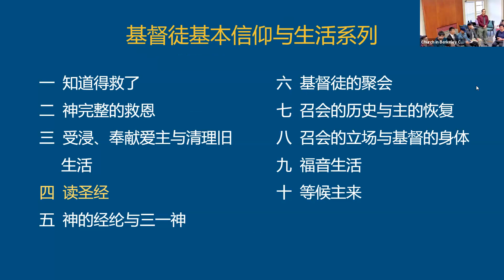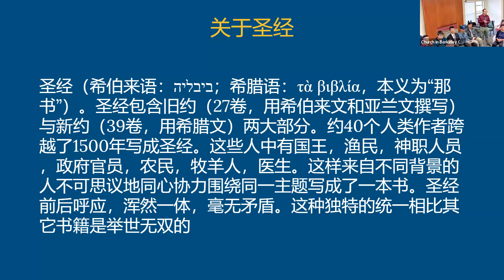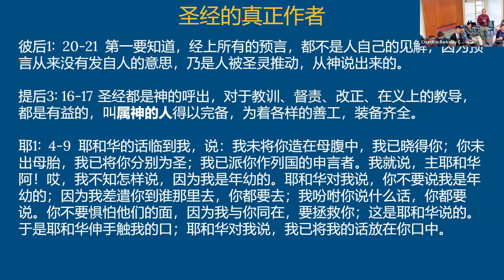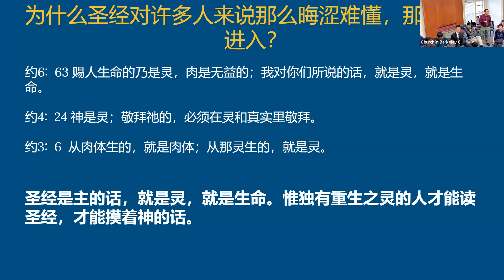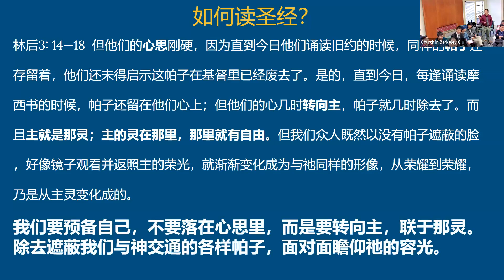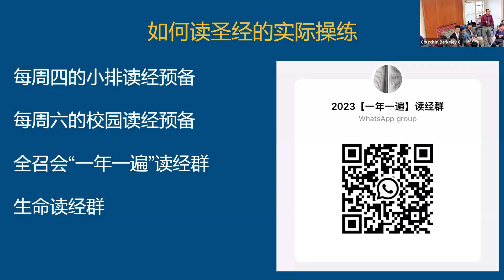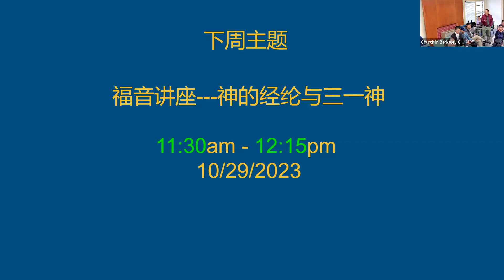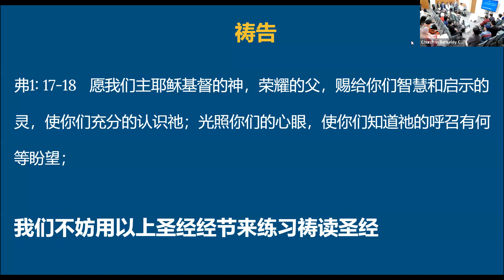2023.10.22 【基督徒基本信仰和生活系列第四课】读圣经